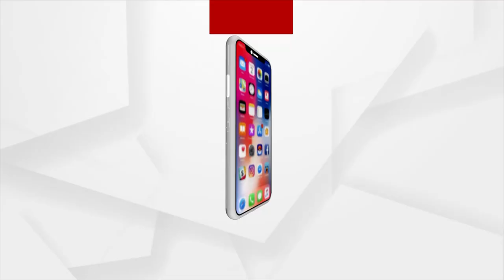କୁମାର ଉତ୍ସବର ଦ୍ୱିତୀୟ ସଂଧ୍ୟାରେ ରଙ୍ଗାରଙ୍ଗ କାର୍ଯ୍ୟକ୍ରମରେ ସାମିଲ୍ ହେଲେ ସୁର ରାଉତ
ପୁରୀରେ କୁମାର ଉତ୍ସବର ଦ୍ୱିତୀୟ ସଂଧ୍ୟାରେ ରଙ୍ଗାରଙ୍ଗ କାର୍ଯ୍ୟକ୍ରମରେ ସାମିଲ୍ ହେଲେ ଜଟଣୀ ବିଧାୟକ ସୁର ରାଉତରାୟ